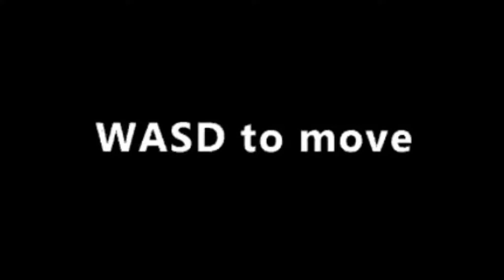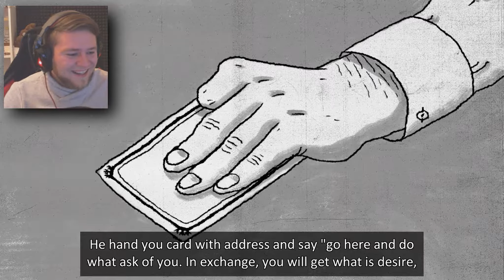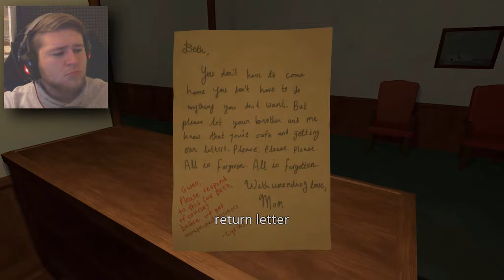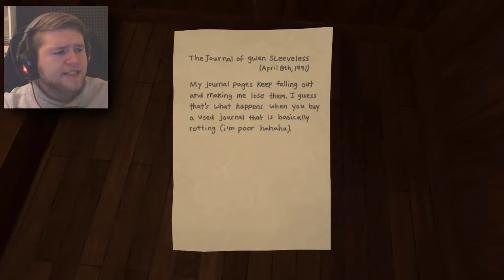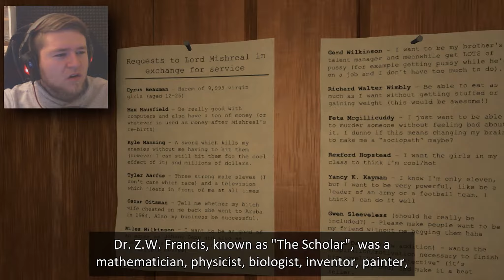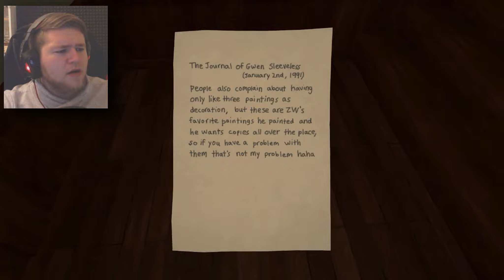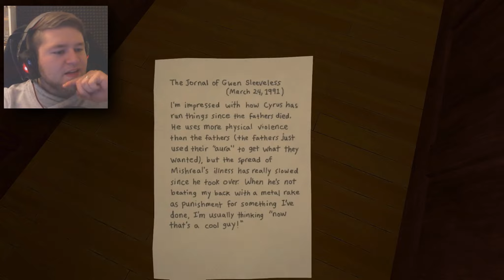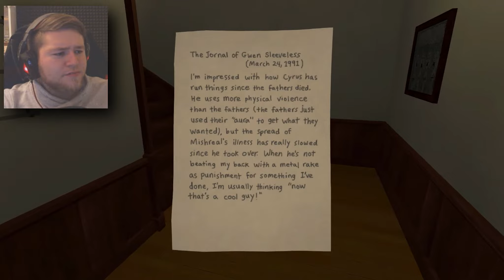DAS KRANKESTE SPIEL DAS DU JE GESEHEN HAST | BUCKET DETECTIVE DEUTSCH/GERMAN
BUCKET DETECTIVE DEUTSCH - BUCKET DETECTIVE GERMAN - BUCKET DETECTIVE GAMEPLAY DEUTSCH Lets Play Bucket Detective

Reupload nach komplettem Kanal Crash am 03.07.20

BUCKETDETECTIVE in Deutsch/German